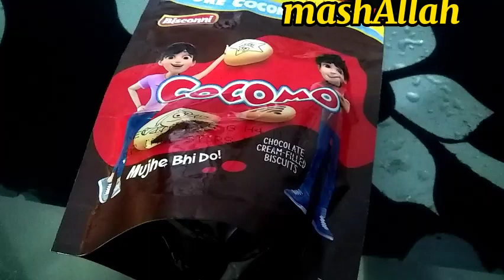quick wala mango trifle 😍😍 | enjoyment walaa vlog 😍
ASLam o alikum my YouTube family hope you all are fine and doing great this is my another vlog hope you guys like the vlog plz like share and subscribe to my channel and press the bell icon for daily updates ☺️